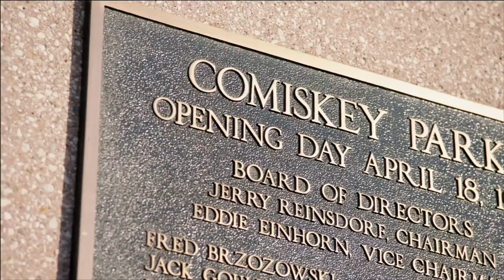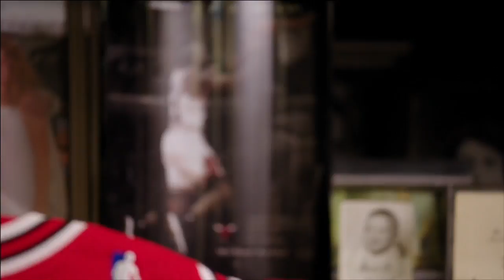A look back at the legacy of Jerry Reinsdorf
Baseball dignitaries and Chicago sports legends discuss the impact of Jerry Reinsdorf on the sports landscape Check out for more! About MLB.com: Baseball Commissioner Allan H. (Bud) Selig announced on January 19, 2000, that the 30 Major League Club owners voted unanimously to centralize all of Baseball's Internet operations into an independent technology company. Major League Baseball Advanced Media (MLBAM) was formed and charged with developing, building and managing the most comprehensive baseball experience available on the Internet. In August 2002, MLB.com streamed the first-ever live full length MLB game over the Internet when the Texas Rangers and New York Yankees faced off at Yankee Stadium. MLB.com also provides an array of mobile apps for fans to choose from, including At Bat, the highest-grossing iOS sports app of all-time. MLB.com also provides fans with a stable of Club beat reporters and award-winning national columnists, the largest contingent of baseball reporters under one roof, that deliver over 100 original articles every day. MLB.com also offers extensive historical information and footage, online ticket sales, official baseball merchandise, authenticated memorabilia and collectibles and fantasy games. The American League, originally founded in 1901, consists of the following teams: Baltimore Orioles; Boston Red Sox; Chicago White Sox; Cleveland Indians; Detroit Tigers; Houston Astros; Kansas City Royals; Los Angeles Angels of Anaheim; Minnesota Twins; New York Yankees; Oakland Athletics; Seattle Mariners; Tampa Bay Rays; Texas Rangers; and Toronto Blue Jays. The National League, originally founded in 1876, consists of the following teams: Arizona Diamondbacks; Atlanta Braves; Chicago Cubs; Cincinnati Reds; Colorado Rockies; Los Angeles Dodgers; Miami Marlins; Milwaukee Brewers; New York Mets; Philadelphia Phillies; Pittsburgh Pirates; San Diego Padres; San Francisco Giants; St. Louis Cardinals; and Washington Nationals.